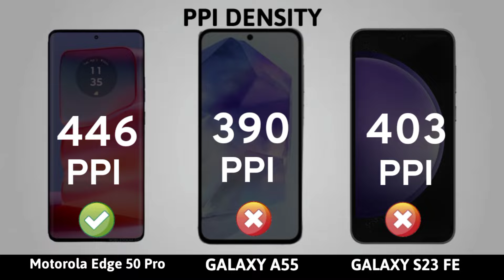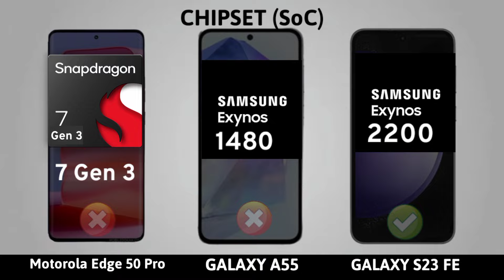Motorola Edge 50 Pro Vs Samsung Galaxy S23 FE Vs Samsung Galaxy A55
Motorola Edge 50 Pro Vs Samsung Galaxy S23 FE Vs Samsung Galaxy A55 | full comparison | Which is best for you?

Topic Cover |

motorola edge 50 pro gaming test
motorola edge 50 pro vs samsung galaxy s23 fe
motorola edge 50 pro vs samsung galaxy a55
motorola edge 50 pro pubg test
motorola edge 50 pro vs samsung a55